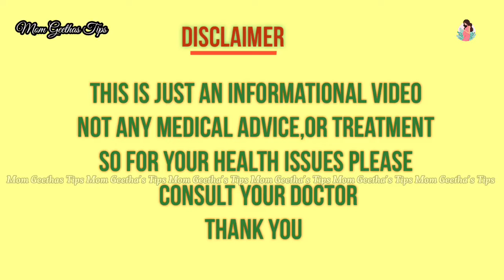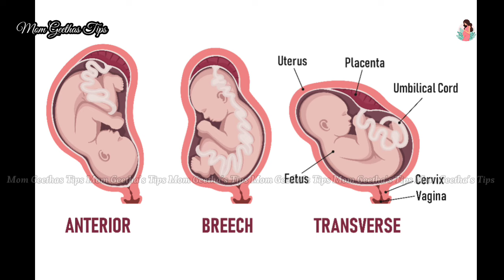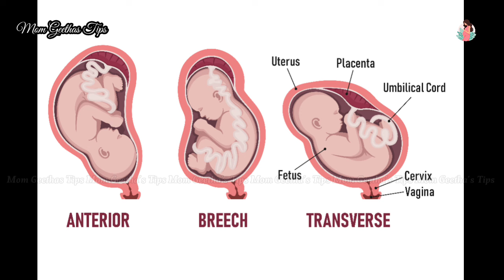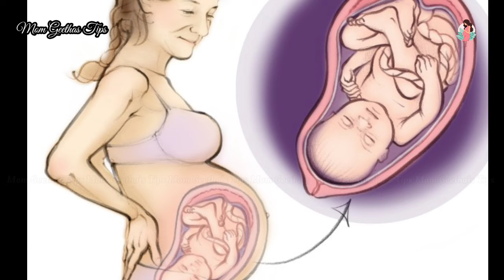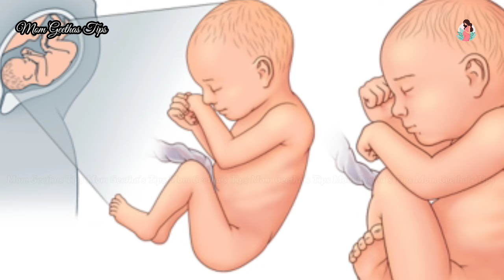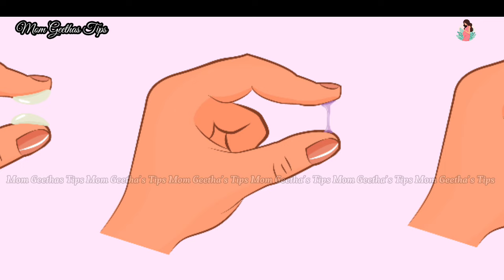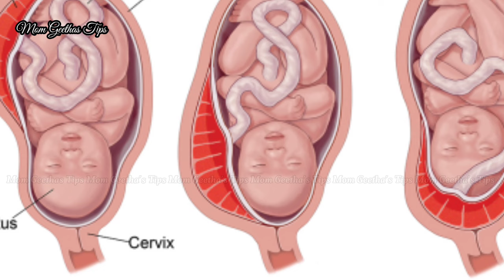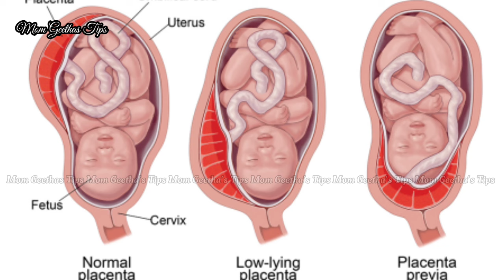Is Your Baby Healthy inside : 14 Signs and Symptoms of unhealthy pregnancy